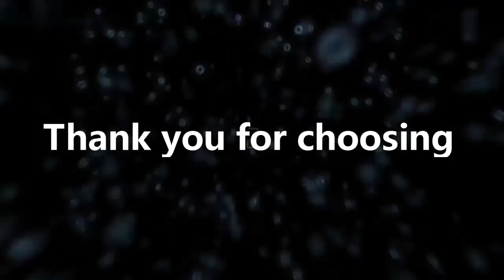21940 74 metal dog labordor small 5 5x5 1 inch tabletop abstract animal art fixturedisplays